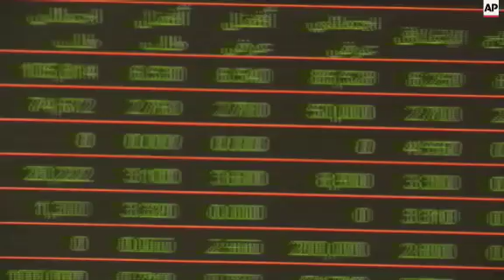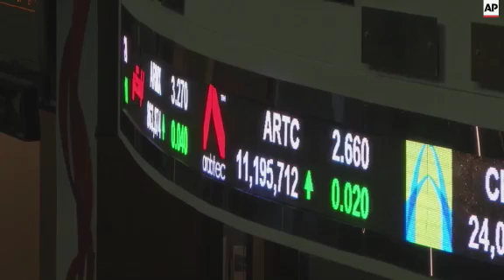Dubai market ends the day up almost two percent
(19 Mar 2015) Markets are on the rise in the Gulf, closing up almost two percent today.
Analysts hope it signals that next week will be even stronger.

Good news for the Dubai Financial Market (DFM).
The DFM general index opened the day at 3,408 points and has ended the week in the green, gaining 65 points during today's trading.
It closed up 1.91 percent on 3,473 points.
Sherif Aziz, Relationship Manager for Mubasher Trade, says the DFM is following global market prices.
"The market generally speaking is positive, we witnessed a dip during the week, the index fell to 3,400 points. The results were due to the fall of Brent (crude) to 53 US dollars. Yesterday Brent went above 54 US dollars and this affected our market positively," he says.
Brent Crude is currently priced at 55.20 US dollars (at 1110 GMT).
Aziz claims the rise could also be linked to Wednesday's statement by the Federal Reserve.
After holding interest rates at record lows for more than six years, the Federal Reserve has announced that it isn't ready to start raising them.
The statement the Fed issued after its latest policy meeting this week seemed to catch investors by surprise in suggesting that a rate increase might be further off than many had assumed.
"The Gulf markets generally are on the rise, also there is a strong influence from the Federal Reserve meeting. (Federal Reserve Chair Janet) Yellen said that the odds that the interest rates will rise is less than 50 percent, which gave momentum in the US market," Aziz says.
"So generally speaking the Gulf markets are all on the rise. Qatar, Kuwait, Abu Dhabi, Dubai and Saudi. The focus is now on the shares - if the shares continue to rise then God willing next week will be better."
Emaar and the Dubai Islamic Bank (DIB) have both ended the day up, with Emaar's shares rising by 4.64 percent.
Arabtec lost 0.76 percent on its share prices today. Shares are now worth 2.62 AED (Emirati Dirham).